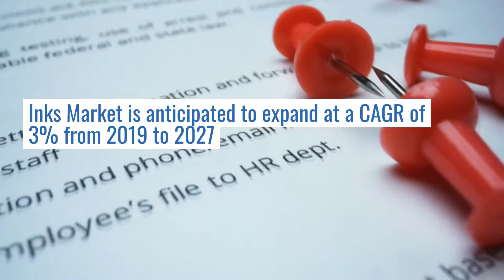Inks Market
The preference for inks for food and beverage packaging, labels, tags, and corrugated board packaging is estimated to propel the inks market, get more insights